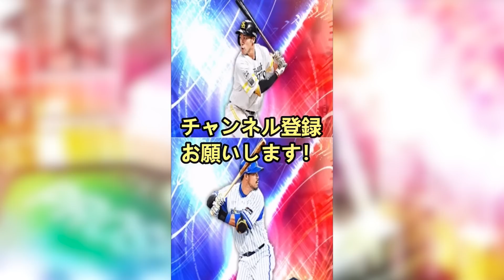【プロスピA】シリージ２への準備が始まります！３１～６日やるべき事＆イベントガチャ予想！【プロ野球スピリッツA】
0:00 オープニング
0:25 今週の無課金覇王オーダー
1:56 ３１日(月)～やるべき事
2:30 １日(火)やるべき事
3:01 １日(火)～始まること
3:18 １日(火)ガチャ予定
3:34 １日(火)ガチャ予想
4:09 １日(火)イベント予想
4:53 ２日(水)１５時以降～やるべき事
5:15 ４日(金)～６日(日)注目ポイント
5:59 今後の主な日程
6:37 イベント途中経過
6:58 ＴＳ４弾累計開封

【実績】
２０２２横浜DeNAベイスターズ球団代表決定戦優勝（2022）
2019シーズン東京スコアバトル2位(チーム内3位)